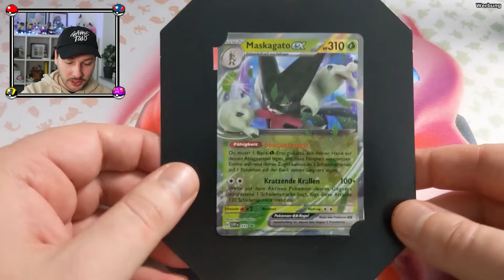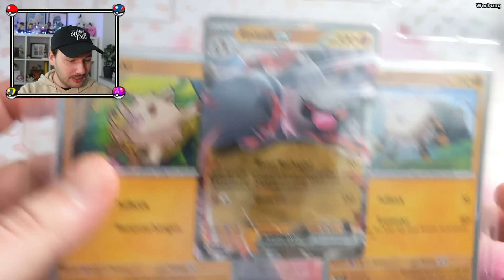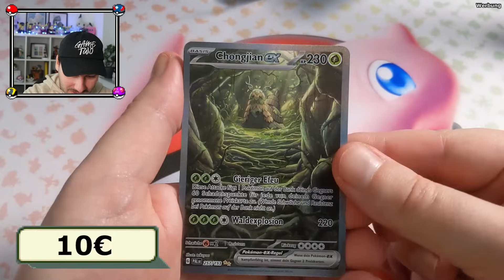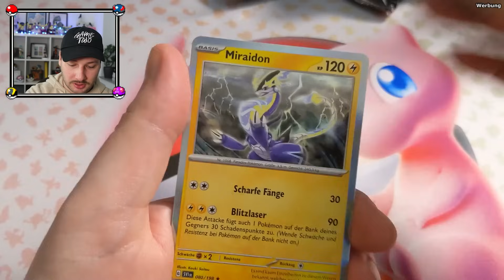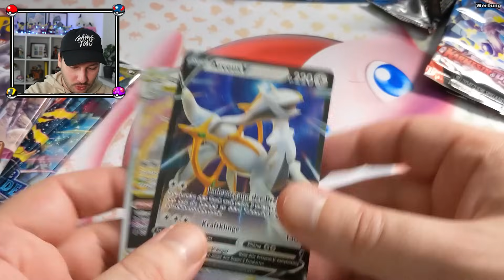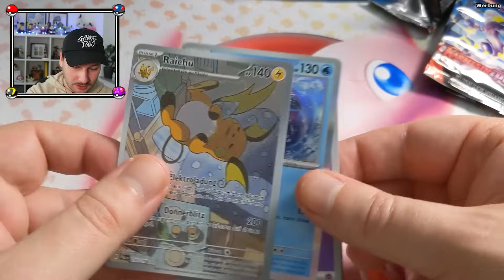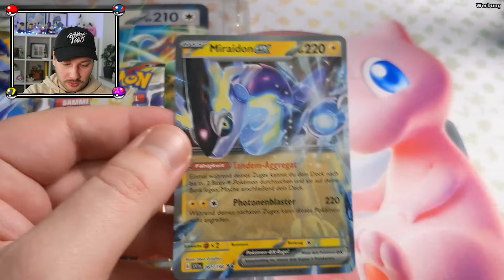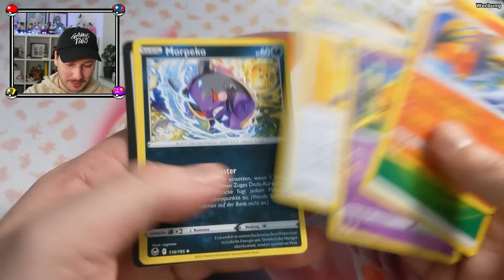STARKE Pokemon Schnäppchen zum Black Friday 2023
Es ist wieder Black Friday und das bedeutet auch wieder massig Pokemon TCG Schnäppchen. Ich war bei diversen Händlern und Shops unterwegs und habe ein paar lohnenswerte Boxen mit ordentlichen Rabatt gekauft, die ich alle in diesem Video öffne.

Hier die Links zu allen noch verfügbaren Produkten*:

Paradox Powers ex Spezial Kollektion
Entwicklungen in Paldea Top Trainer Box
Paldea Partner Tin (Maskagato Tin leider wieder etwas teurer)

Die Produkte von smythtoys und mytoys waren zum Zeitpunkt des Uploads leider schon ausverkauft, teurer oder nur noch im Laden erhältlich.